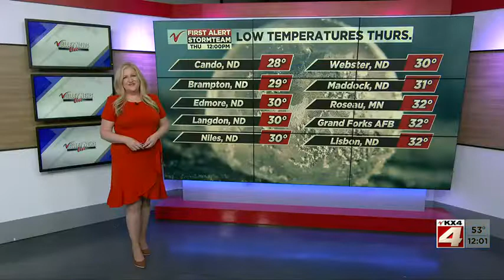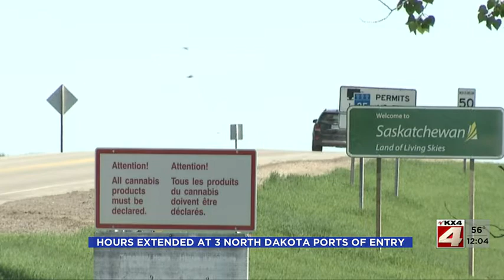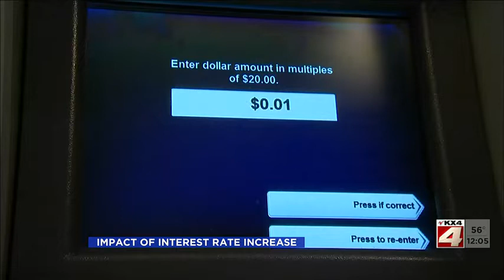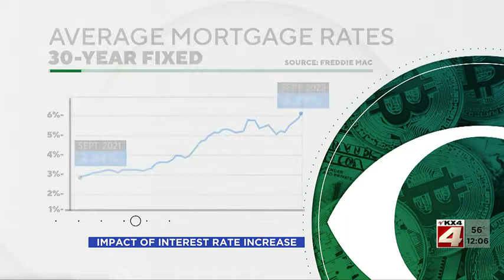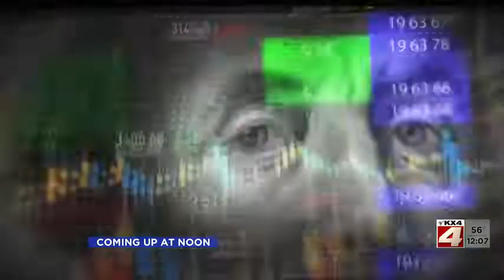Noon News September 22 - Part 1